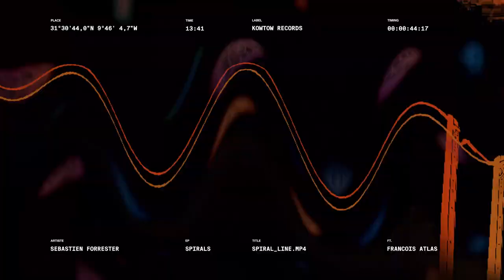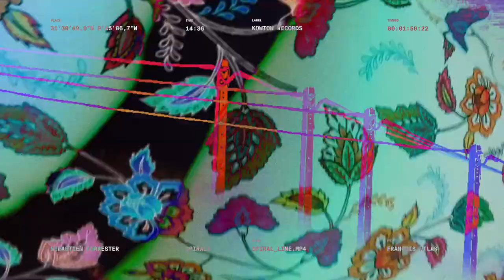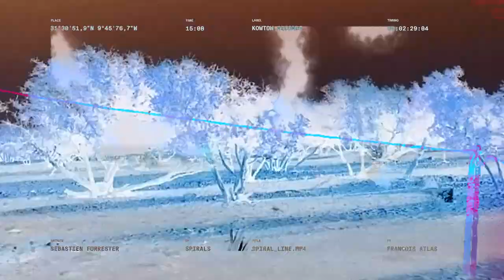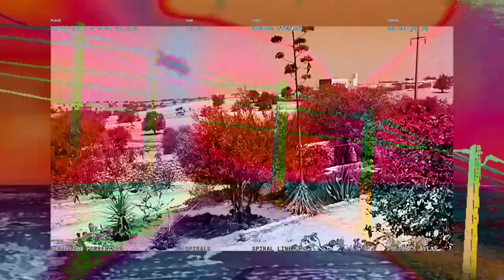Sébastien Forrester - Spiral Line (ft.Frànçois Atlas) [Music Video]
Extract from "SPIRALS" Ep [KTW012] Out Now

Video captured by Sébastien Forrester at Essaouira (Marocco) late june 2019
Post Production by Absolt
Edited by FRAMEpictures (Eric Rktn & Virgile Gesbert)
VFX : Virgile Gesbert & Victor GM
Font and motion design by Victor Gay Marina